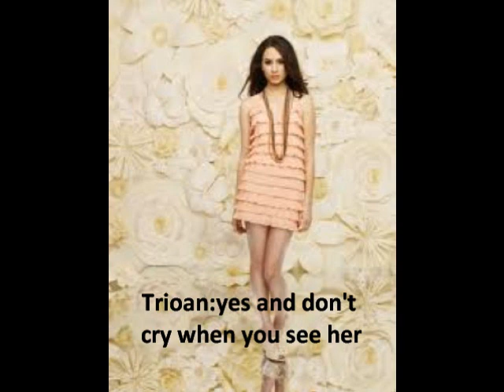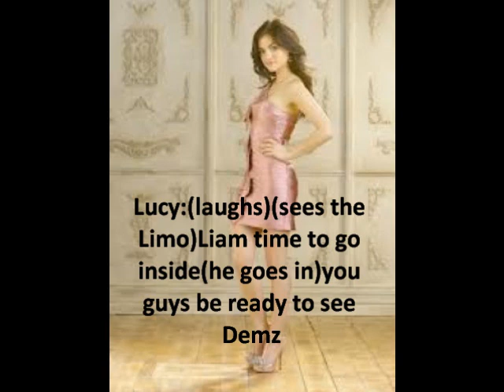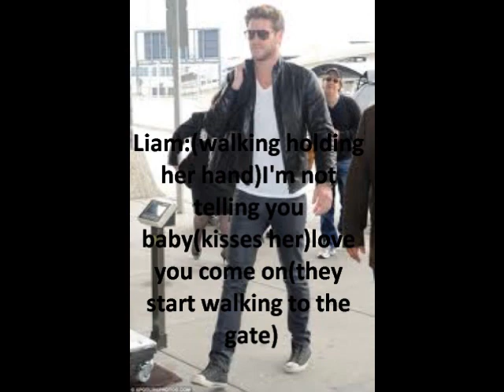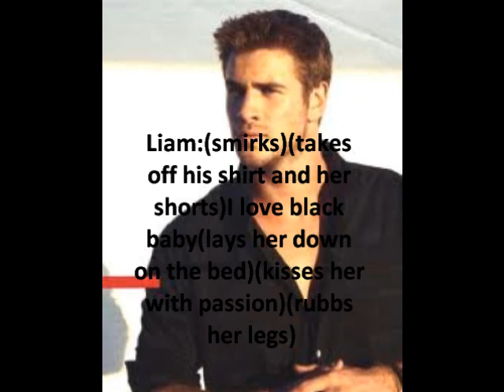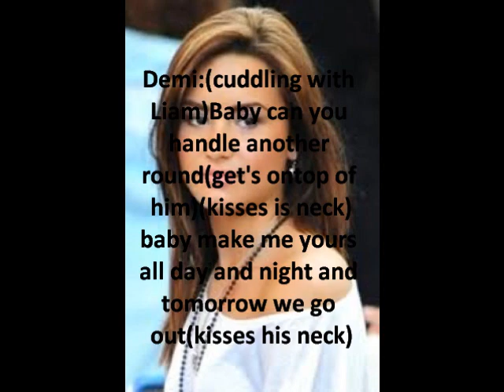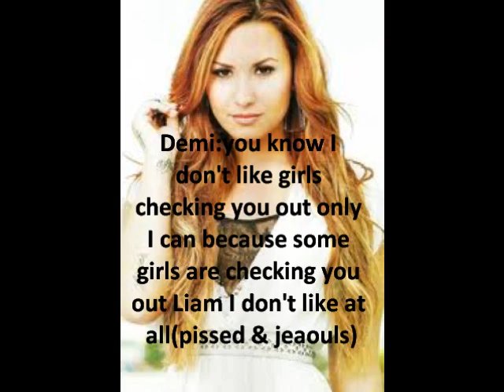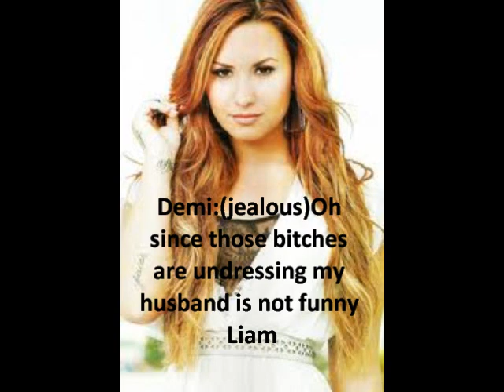Lemi Love Story Episode: 32